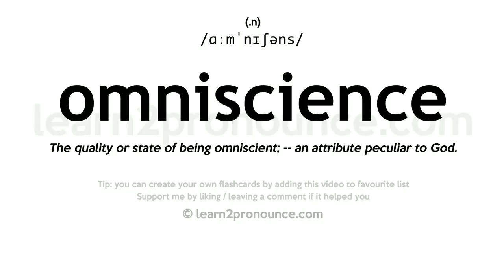Pronunciation of Omniscience | Definition of Omniscience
Omniscience pronunciation | How to pronounce Omniscience in English?
/ɑːm`nɪʃəns/
Meaning of Omniscience | What is Omniscience?
(noun) the state of being omniscient; having infinite knowledge
What is Omniscience | Omniscience meaning and definition?